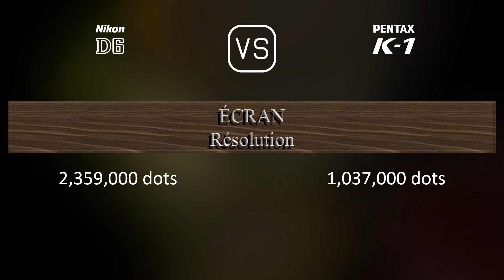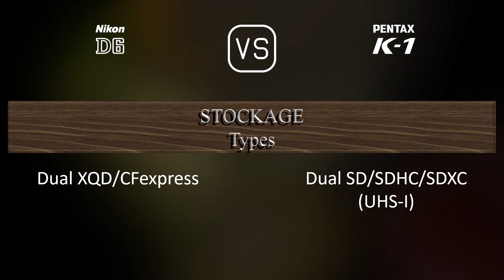Nikon D6 vs. Pentax K-1: Une Comparaison de Caractéristiques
Cette vidéo fournit un aperçu des fonctionnalités du Nikon D6 et du Pentax K-1 dans une comparaison de caractéristiques (comparison of specifications).

00:25 LANCEMENT
00:33 BOÎTIER
00:40 CAPTEUR D'IMAGE
01:01 IMAGE
01:16 OPTIQUE ET MISE AU POINT
01:41 ÉCRAN
01:58 VISEUR
02:09 FONCTIONNALITÉS PHOTOGRAPHIQUES
03:03 FONCTIONNALITÉS VIDÉOGRAPHIQUES
03:17 STOCKAGE
03:20 CONNECTIVITÉ
03:45 CARACTÉRISTIQUES PHYSIQUES
04:03 AUTRES CARACTÉRISTIQUES